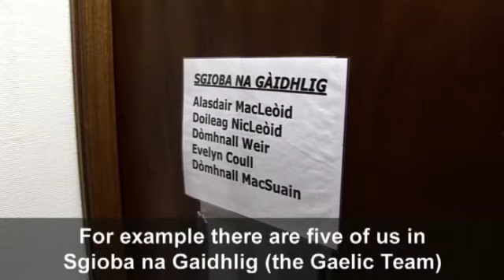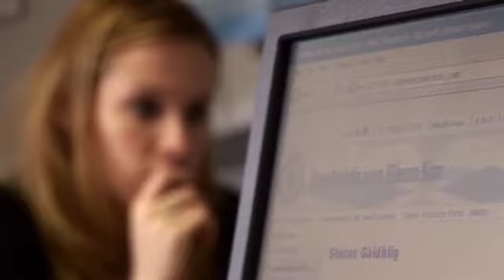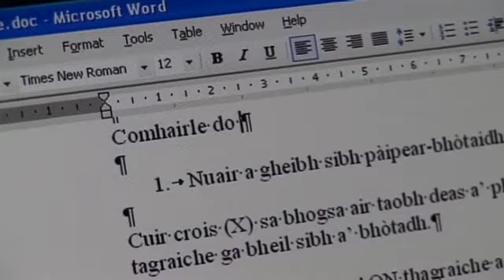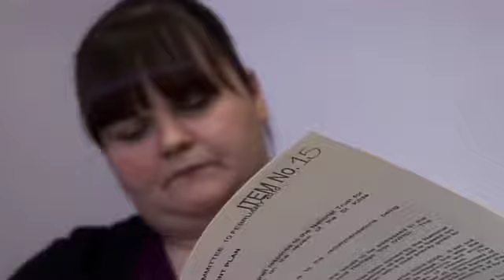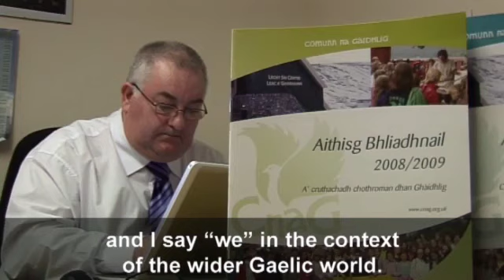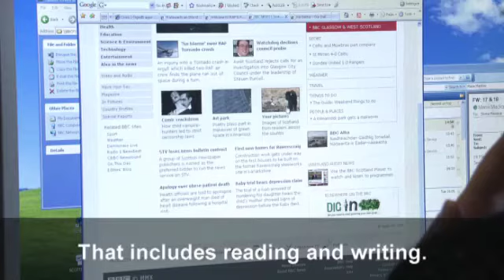Riaghaltas Ionadail agus na Buidhnean Gàidhlig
Tha mòran chothroman obrach air nochdadh ann an saoghal nan obraichean an taobh a-staigh an riaghaltais ionadail agus ann an diofar bhuidhnean a tha a' cur taic ri agus a' leasachadh na Gàidhlig, gu h-àraidh on a chaidh Achd na Gàidhlig (Alba) a stèidheachadh gu foirmeil ann an 2003. An taobh a-staigh riaghaltas ionadail dà-chànanach agus an taobh a-staigh nam buidhnean Gàidhlig, tha dreuchdan sònraichte a dh'fheumas àrd-ìre de fhileantachd is litearrachd sa Ghàidhlig.